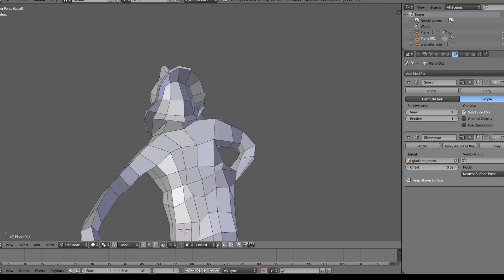retopology in Blender of a single camera 3D capture (Nikon D50)